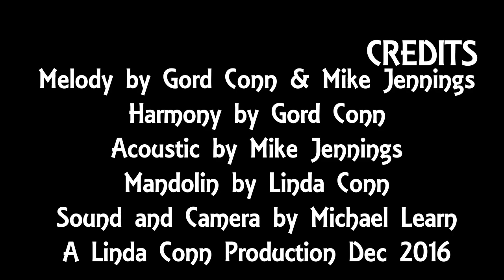I'm Gonna Sing (cover)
A Hank Williams song that Praisebound tried. Thanks to my son Michael Learn for video taping this for us. We hold no claim to this song